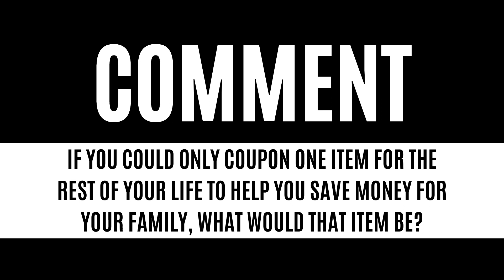🏃‍♀️ CHEAP DOLLAR GENERAL DIGITAL COUPONING DEALS 🤑 FOR AUGUST 26TH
If you love getting a lot in your couponing hauls for super cheap you are going to want to check out all of these CHEAP Dollar General Digital Couponing Deals for this Saturday July 26th!

NEW Couponing Planner

A BIG Thank you to my LoveLiveSave Patreons! This week's deals list is posted.